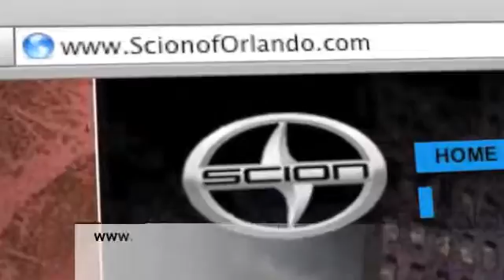Orlando, FL 32811 - Scion of Orlando Dealership Specials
We have all of the Scion vehicles you are looking for plus much more. At Scion of Orlando we believe that car inventory is only part of being a good dealership. We are here to make sure your experience is a great one. or call to speak to a knowledgeable sales associate. Whether you live near Central Florida, FL or Orlando, FL you have got to come to Scion of Orlando at 3575 Vineland Road Orlando, FL 32811.